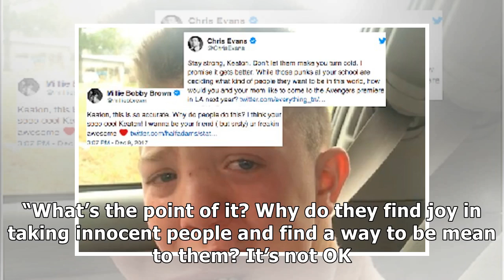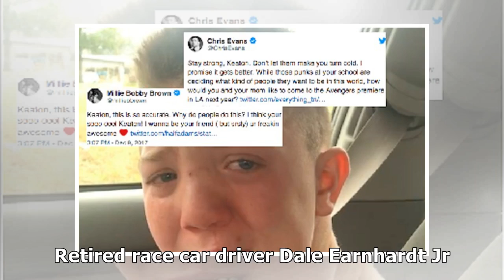Bullied boy called ‘ugly’ has celebrities rallying behind him